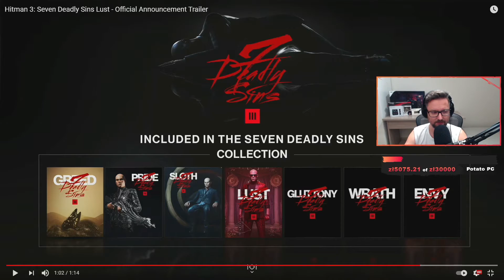Wrażenia z Hitman 3 Lust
Kolejna część Hitman'a wychodzi, a my w tyle, trzeba będzie niedługo koniecznie nadrobić 😆